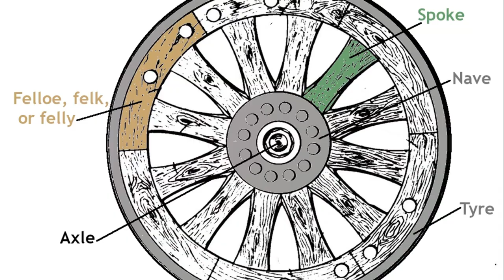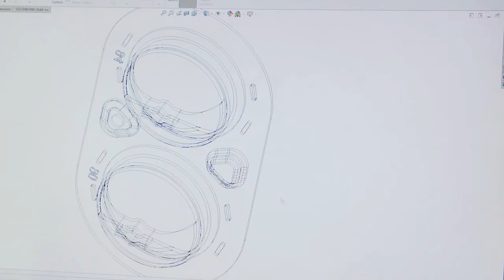AI: The New Frontier in Mechanical Engineering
Welcome to our QuantumMind AI! In this captivating video, we delve into the fascinating world of mechanical engineering and the pivotal role artificial intelligence plays in its evolution. Join us as we explore the known facts and uncover how AI has revolutionized this field. From automation to robotics, we'll reveal the incredible advances that have shaped the future of mechanical engineering. So sit back, relax, and get ready to be amazed! Enjoy the journey!

OUTLINE:

00:00:00 The Dawn of Mechanical Engineering
00:01:48 The Modern Era and its Challenges
00:03:45 The Dawn of AI in Mechanical Engineering
00:05:50 Introducing Mechanical Engineer Master
00:07:50 The Future of Mechanical Engineering
00:09:53 Mechanical Engineer Master by QuantumMind AI LLC

🌐 Dive into the future with us, your expert AI consultancy firm. At QuantumMind AI, we specialize in transforming businesses with advanced AI automation and tailor-made software solutions. Leveraging cutting-edge technologies, we craft fine-tuned chatbot models and AI-driven strategies to boost your efficiency and productivity.

🤖 Introducing Our Advanced GPTs: Powered by Open.AI, our Generative Pre-trained Transformers are designed to revolutionize your business. From automating complex tasks to providing deep insights, our GPTs are at the forefront of AI innovation, tailored to meet your unique business needs.

💡 Why QuantumMind AI? We believe in a personalized approach. Every business is unique, and so are our solutions. Our team works closely with you, ensuring that our AI solutions align perfectly with your goals.

🌍 AI Innovation Impacting Industries: Our AI technology isn't just innovative; it's transformative. From healthcare to finance, our AI solutions are reshaping industries, driving efficiency, and opening up new possibilities.

👥 Comprehensive Consultancy Services: Whether you're an AI novice or a seasoned expert, our consultancy services cater to everyone. Our goal? To empower you with AI knowledge and tools, keeping you ahead in this fast-evolving digital era.

🛡️ Ethical and Secure: Your trust is our priority. We are committed to ethical practices and the highest safety standards, ensuring a secure experience with our services.

What We Offer:
Customized AI strategies and solutions.
Specialized consultancy across various business areas: Operations, Human Resources, Marketing and Sales, Financial Planning, and more.
Advanced AI systems implementation including Machine Learning, NLP, and Computer Vision.
Ethical AI practices ensuring customer safety and security.

Dive deeper into the world of AI with QuantumMind AI. For bespoke AI consultancy services,

👍 Engage with Us:
Like this video if you found it informative and share it with others who might be interested in the future of AI.

Join the AI Revolution with QuantumMind AI – Elevating AI Innovation